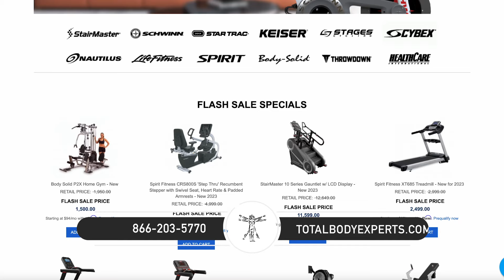Total Body Experts: How To Get Exclusive Deals On Top Fitness Equipment!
TotalBodyExperts.com is the premier hub for top-tier fitness equipment. Whether you're setting up a commercial gym or personalizing your home workout space, we've got you covered!

▶ ABOUT TOTAL BODY EXPERTS
Total Body Experts began with one simple thing in mind: “Movement is Medicine”
We are a team of fitness enthusiasts who love sharing this passion with our customers.
We know how important great health is to you. Exercise is one of the absolute best ways to reduce stress, increase your metabolism and add more enjoyable years to your life.
Our high-end commercial grade products, whether brand new, certified pre-owned, or certified remanufactured, are competitively priced to help you meet your fitness goals for at a great price. We offer only the highest-quality brands which allows us to provide the most robust warranty protection to keep your equipment running for a lifetime!

🔹 Trusted Legacy: Serving both commercial and residential customers since 1995, our reputation speaks for itself.

🔹 Wide Selection: Dive into our extensive range of new and certified pre-owned equipment. From treadmills and stair mills to exercise bikes and strength equipment, we cater to every fitness need.

🔹 Expert Guidance: Unsure about the best equipment for your goals? Our team of fitness experts is just a call away, ready to guide you to the perfect choice.

🔹 Exclusive Offers: Enjoy discounted shipping, zero sales tax, and industry-leading warranties. Plus, with full financing options available, we ensure quality fitness is accessible to all.